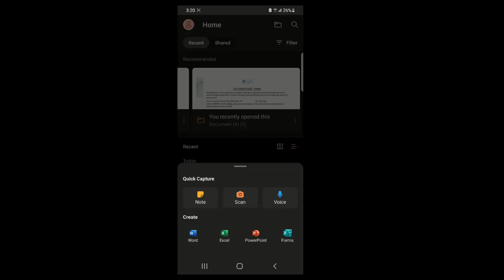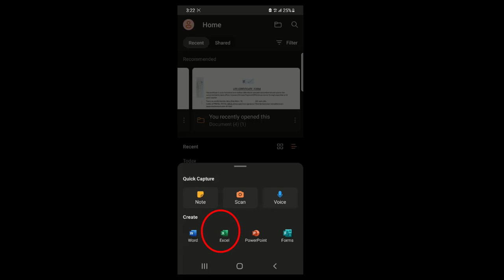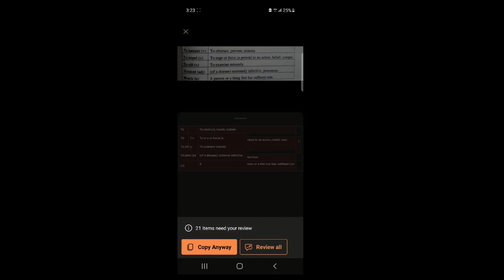how to copy text from picture| image to text in Microsoft word| extract table from image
in this video I have shown how to convert an image containing a text into editable text in android phone. the application I have used is Microsoft office app for android. you can also use this app to copy the entire table from an image or book.